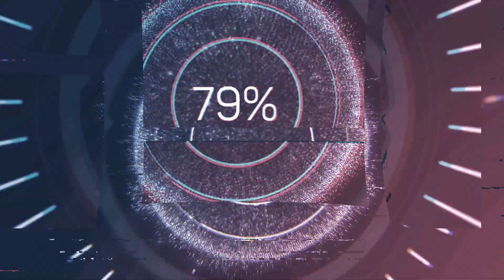VR News - Quest 3 Rumors, Assassin’s Creed Nexus VR Release Date, New VR Games, Updates and More!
On this edition of VR News of the Week we start the show talking all about the upcoming Meta Connect event this week and all the latest Meta Quest 3 rumors including talk about the RAM. Also we finally have an official release date for Assassins Creed Nexus VR and some game footage! As well as a release month for Racket Club from Resolution Games. We also talk some new games like Dungeons of Eternity and Hellsweeper VR. Also, Immersed VR announced pricing on their new VR productivity headset called Visor! Listen for more VR news, games updates, and more! VR VirtualReality MetaQuest @MetaQuestVR

Mondays are dedicated to our series of episodes about the discussion of Virtual Reality (VR) news

If you're a developer or studio looking to take your game to the next level, check out Impact Reality XR for all your VR marketing and PR needs!